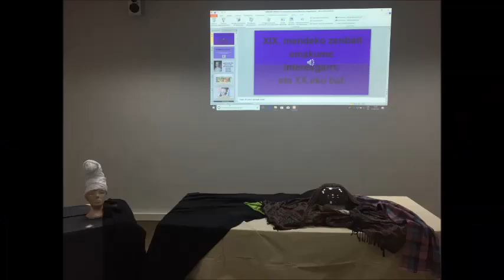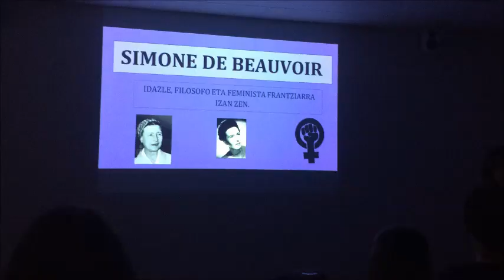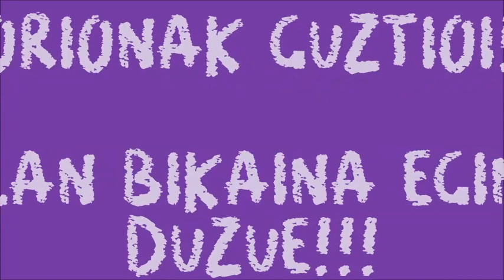steam proiektua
KOLDO MITXELENA BHI Gasteiz
STEAM proiektua: SUSTRAIAK arte instalazioa
Robotika DBH3, Plastika DBH4 eta Teknologia DBH4